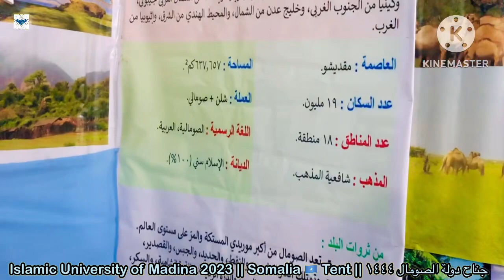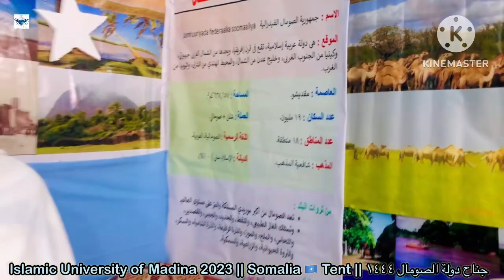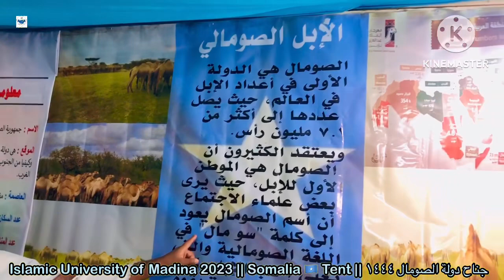Cultural Festival at Islamic University of Madina 2023 || Somalian 🇸🇴 Tent || جناح دولة الصومال